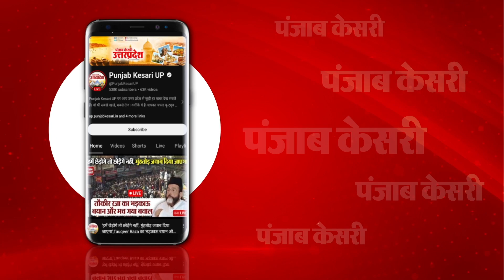साइकिल पर सवार होंगे Guddu Jamali !, Lok Sabha elections से पहले Mayawati को लग सकता है एक और झटका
उत्तर प्रदेश के आजमगढ़ (Azamgarh) जिले से लोकसभा उप चुनाव में बसपा प्रत्याशी रहे शाह आलम उर्फ गुड्डू जमाली (Guddu Jamali) ने एक बार बसपा छोड़कर समाजवादी पार्टी में शामिल हो सकते हैं। सूत्रों की मानें तो गुड्डू जमाली को 28 फरवरी को समाजवादी पार्टी में शामिल हो सकते हैं…